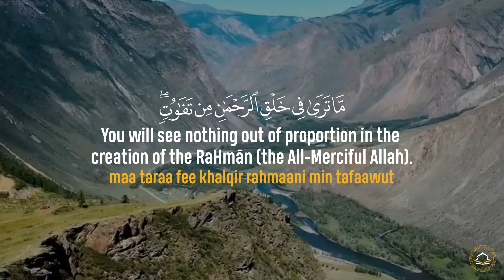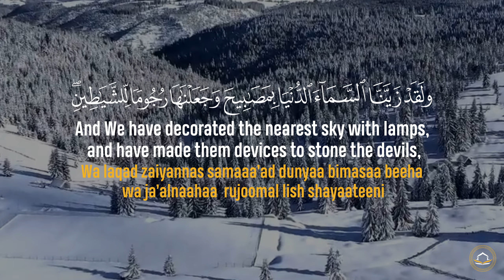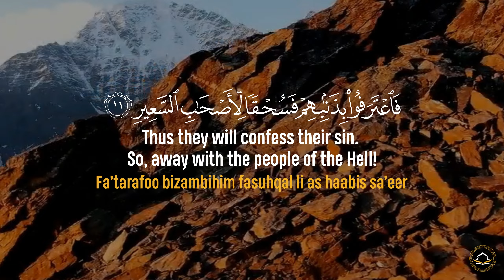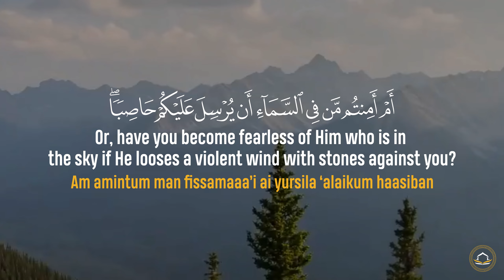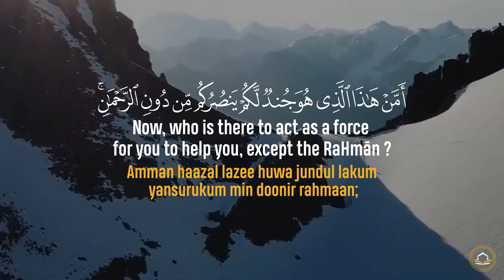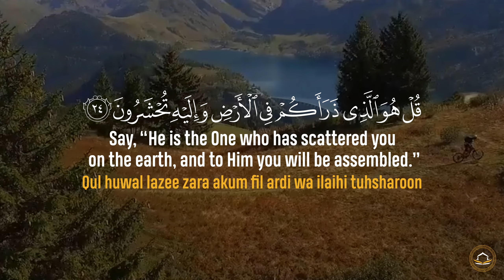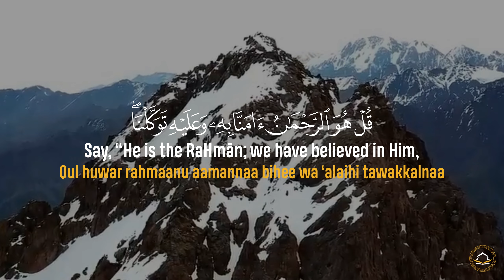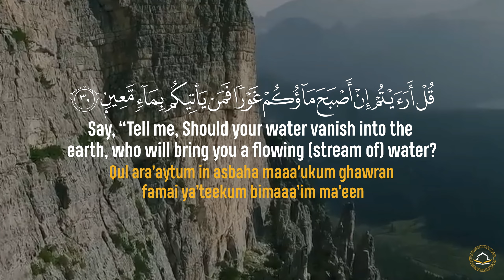Surah Al-Mulk (moolk) | Omar Hisham Al Arabi | English Translation | عمر هشام العربي | سورة الملك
Surah Al-Mulk by Omar Hisham Al Arabi with English Translation and Pronunciation

It is the 67th Surah of the holy Qur'an.

Best Quran Recitation in 2023 with Stunning 2K HD Visualization